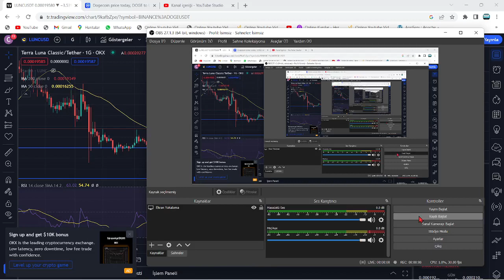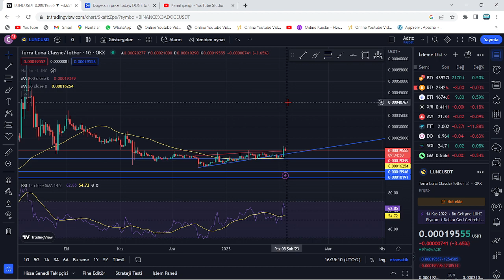LUNC COİN KRİTİK SEVİYE BELİRLENDİ, UÇUŞ GELİYOR..!🚀LUNC'DA PATLAMA ANINA GERİ SAYIM!🔥NELER OLACAK?🚀